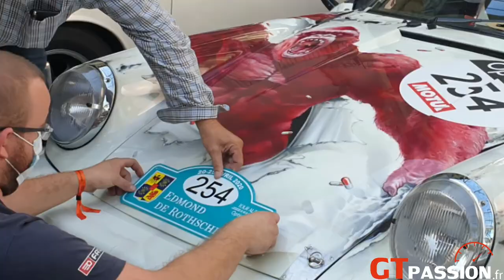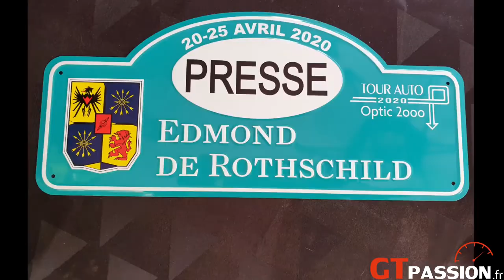Le Tour Auto 2020 : Une Aventure à Remonter le temps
Le Tour Auto 2020 s'est achevé dans la ferveur d'un public respectueux des contraintes imposées par la crise sanitaire mais toujours aussi passionnés sur le bord des routes de notre beau pays.